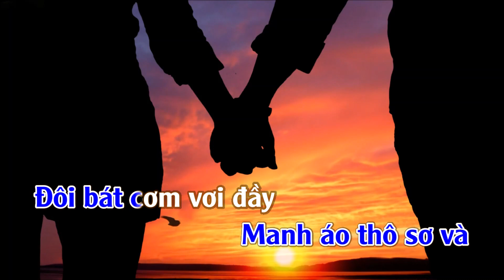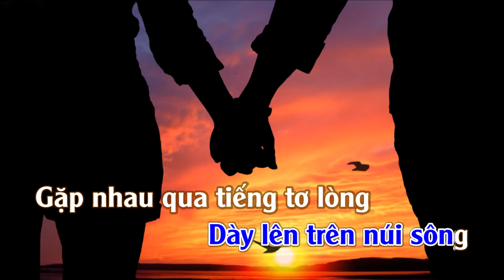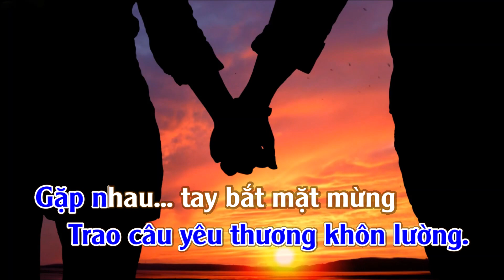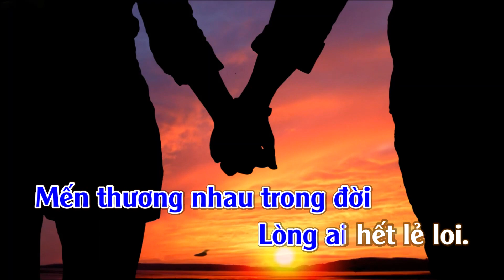Karaoke Gặp Nhau - Tone Nam | TAS BEAT